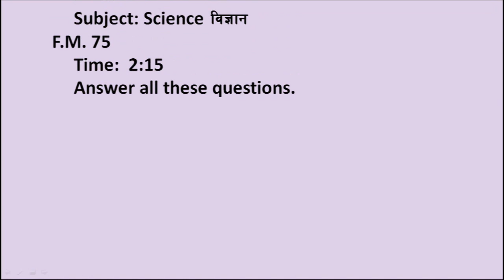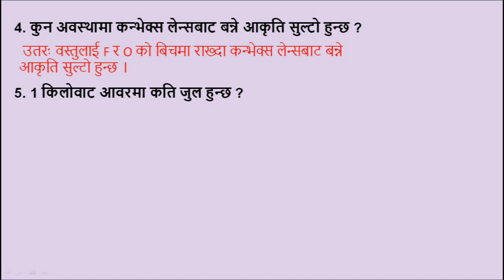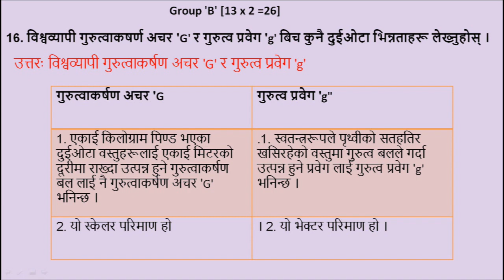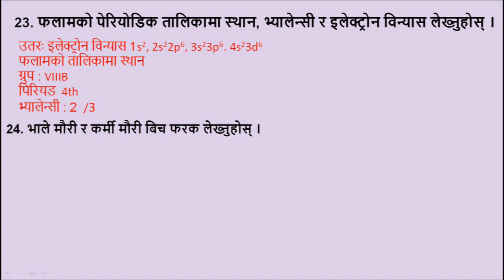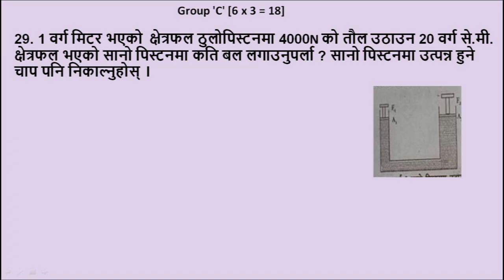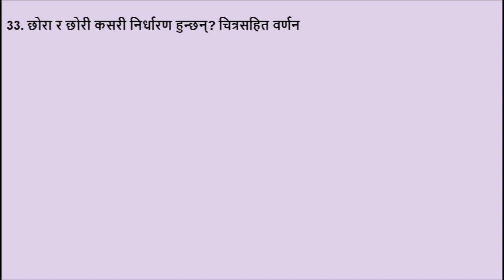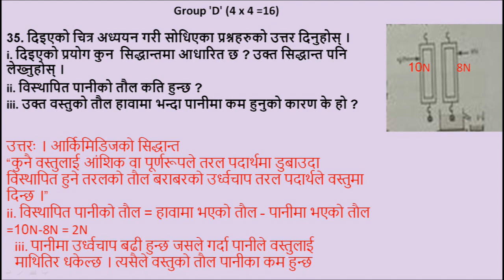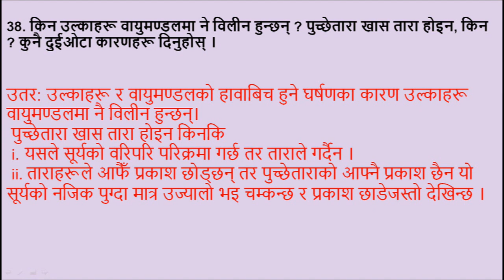SEE विज्ञान Model Question answer 2079 |एस. ई. ई.2079 नमुना सेट 4- Solution Best selected questions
SEE Exam Model Question answer 2079 |एस. ई. ई.2079 नमुना सेट  4- Solution of Best selected questions
एस. ई. ई. विज्ञान